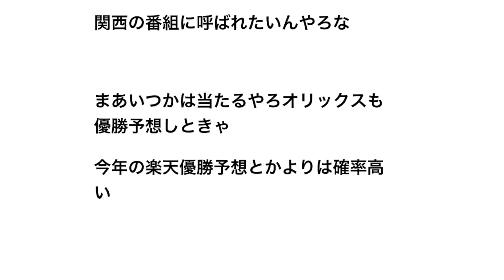古田「今年の優勝はオリックス。先発も揃ってるし長打を打てる打者も多い」